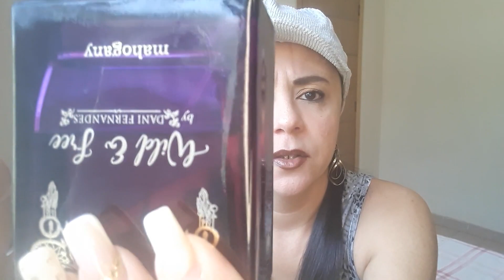Uva & Tuberosa: PODER Perfumado - WILD & FREE da MAHOGANY!!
Me siga no Tik Tok @perfumaniabygabicastro

No vídeo de hoje, eu falo de um dos meus perfumes favoritos da Mahogany.

Quer conhecer melhor?  Então vem ver esse vídeo comigo.

Um beijo no coração de todos vocês!